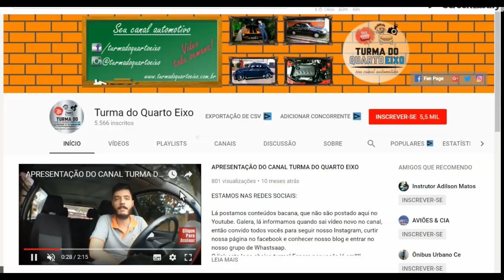5 ERROS NA HORA DE COMPRAR UM ECOSPORT!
5 Erros na hora de comprar um EcoSport,
Esse é o tema do vídeo de hoje, percebi alguns depoimentos sobre o EcoSport, percebi que que a erros por parte de algumas pessoas sobre esse carro, entendi que muitos das reclamações não é o problema do carro e sim das pessoas que compram, muitos criticam o EcoSport e esquecem de alguns detalhes ou melhor cometem alguns erros. Então decidi fazer esse vídeo falando de 5 erros que algumas pessoas cometem na hora de comprar um EcoSport, espero que esse vídeo ajude você quando vir aquela vontade de comprar uma EcoSport! Lembrando que esse vídeo se encaixa para outros carros também principalmente se for de categoria SUV!
* Aromatizantes da Escuderia do Brasil, comprando acima de 3 unidades o frete é grátis e ainda ganha um adesivo do Canal Turma do Quarto Eixo!
ATENÇÃO: Promoção até o fim do mês de Setembro!

Empresa que recomendo:
M G R CAR SERVICE